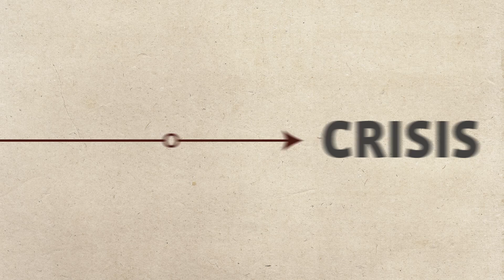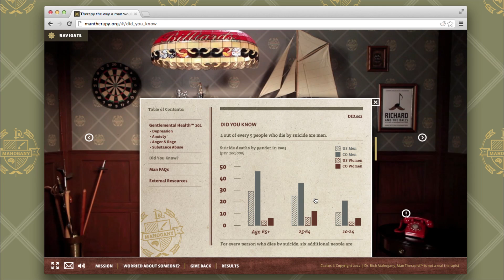Man therapy Case Study 2